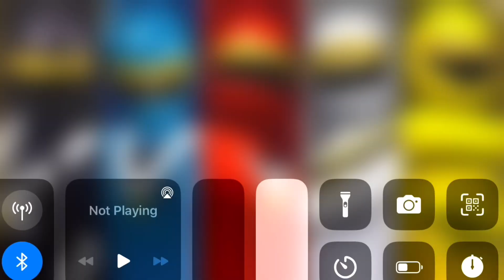Who are the Alien Rangers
Who are the alien rangers that is who we will talk about today. most art provided is by tokujay